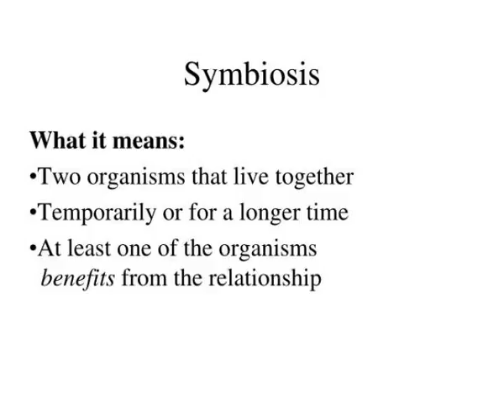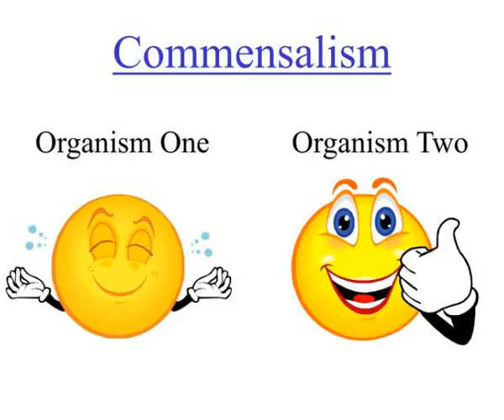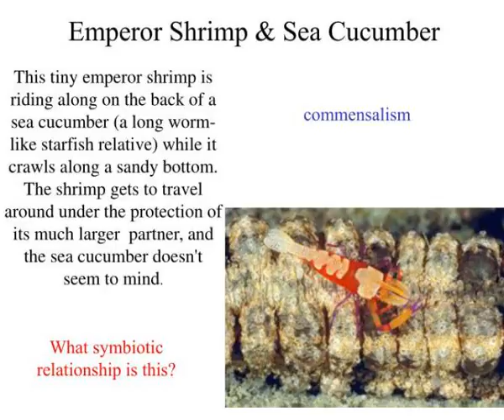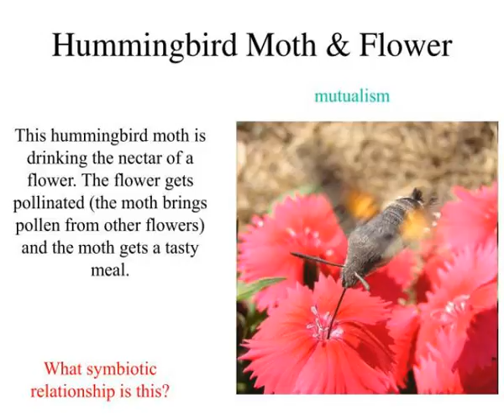symbiosis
Symbiosis.  Our goal for today is to answer these questions:.  What is symbiosis?  What are the different kinds of symbiosis?  What are some examples of symbiosis?.  What is symbiosis?.  the act of living together.  Symbiosis.  What it means:  Two organisms that live together Slideshow 3093110 by finn
 show1 : Symbiosis

 show2 : Our goal for today is to answer these questions

 show3 : What is symbiosis

 show4 : Symbiosis1

 show5 : What are the different kinds of symbiosis

 show6 : Symbiosis

 show7 : Symbiosis

 show8 : Symbiosis

 show9 : Symbiosis

 show10 : Anemone clown fish

 show11 : Boxer crab anemones

 show12 : Symbiosis

 show13 : Symbiosis

 show14 : Symbiosis

 show15 : Symbiosis

 show16 : Symbiosis

 show17 : Symbiosis

 show18 : Goby and alpheid shrimp

 show19 : Wrasse batfish

 show20 : Hummingbird moth flower

 show21 : Let s review